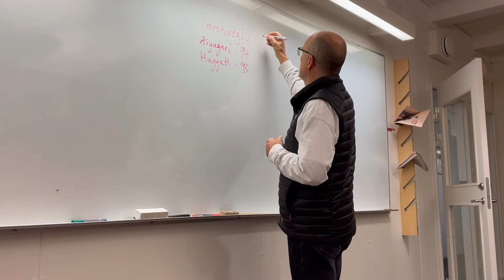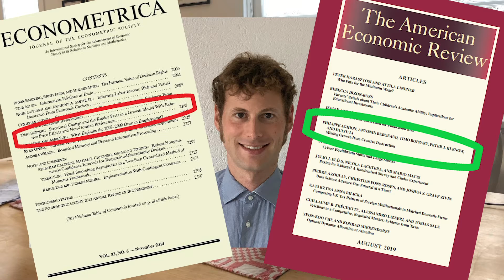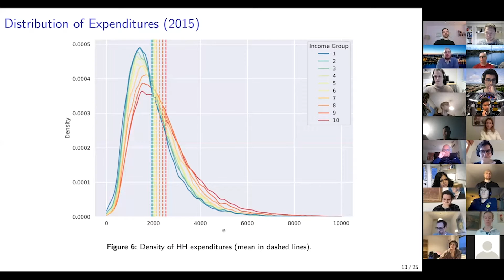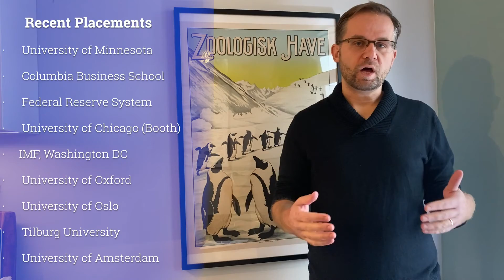Macroeconomics @ ECON & IIES, Stockholm University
Are you interested in macroeconomics and thinking about doing your PhD in that area? Then have a look at what the macro-environment is like @ ECON & IIES, (aka giraffes in their natural habitat) here at Stockholm University. The deadline for applications is January 31, 2021.